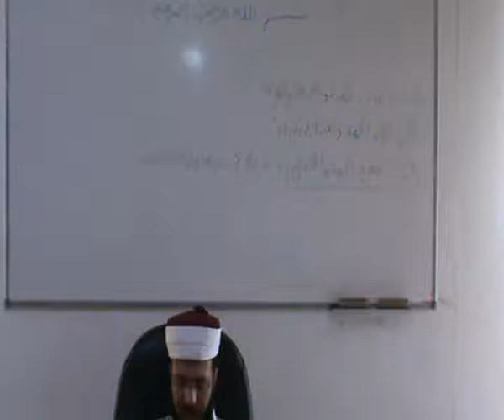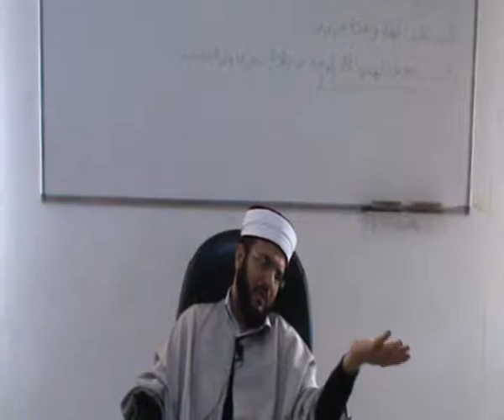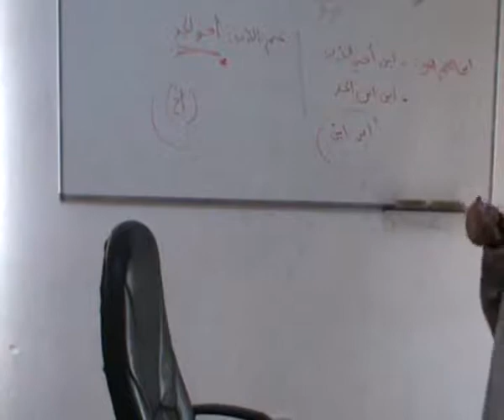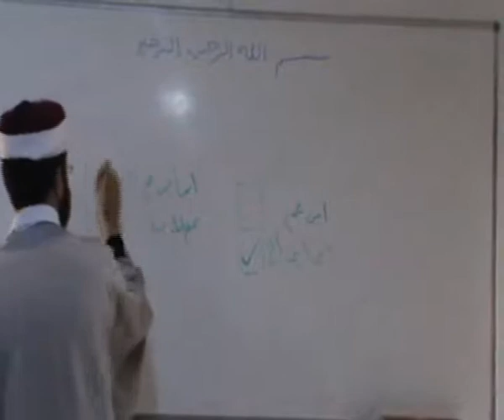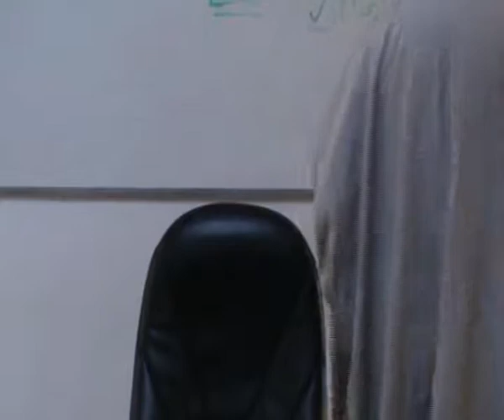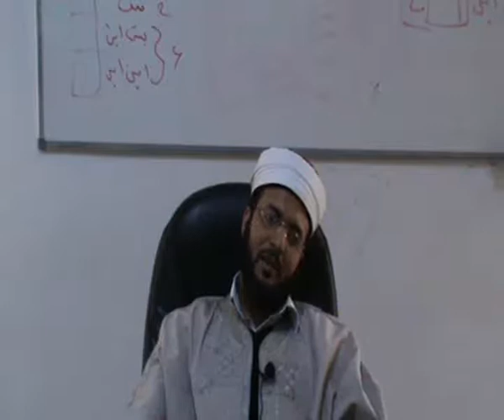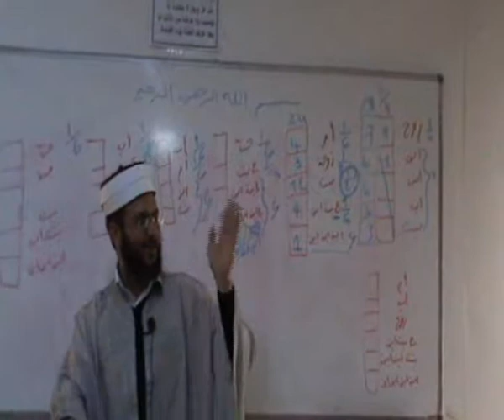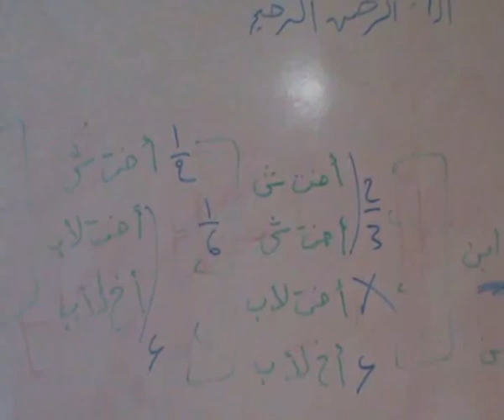درس عـ19ـدد من دورة المواريث